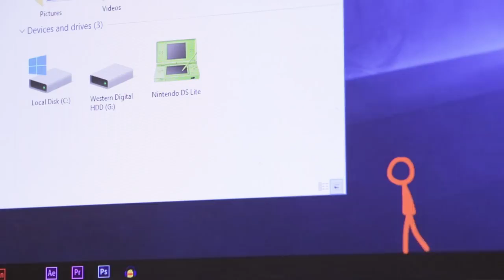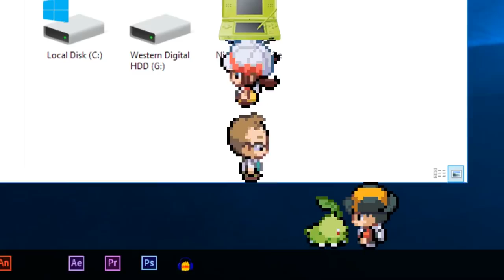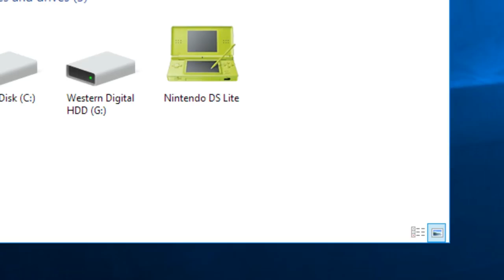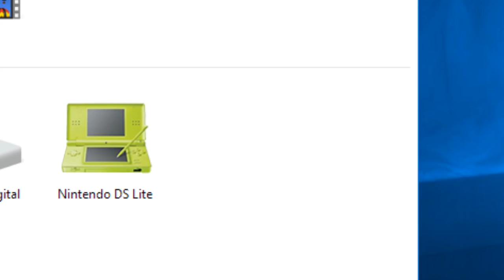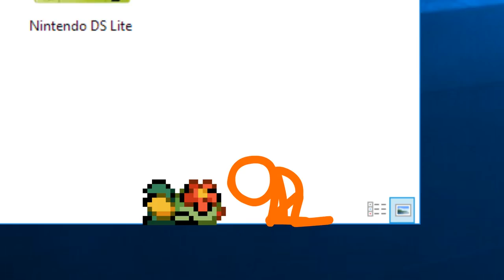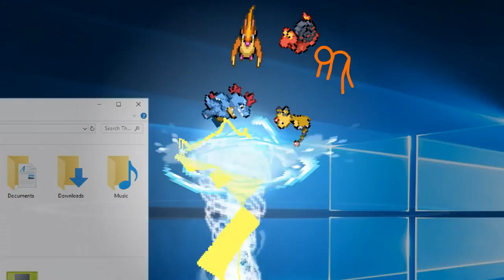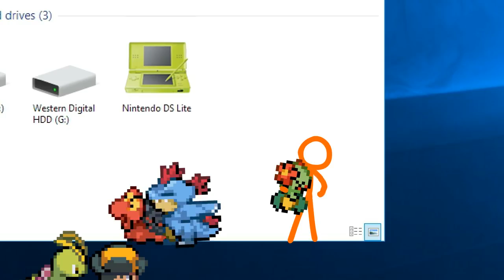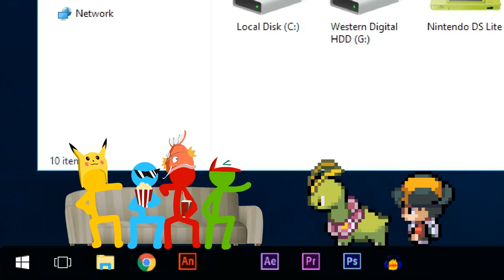Animation vs Pokémon official